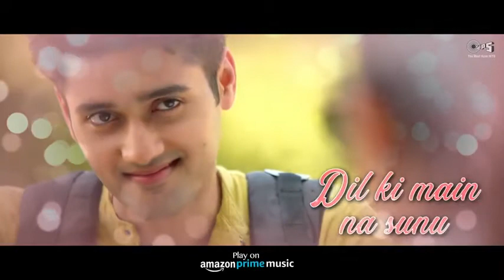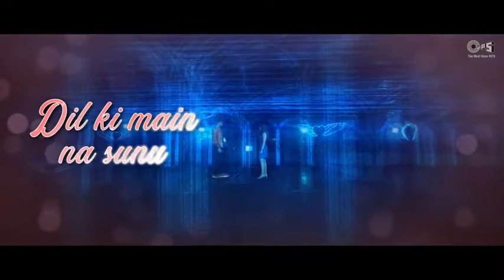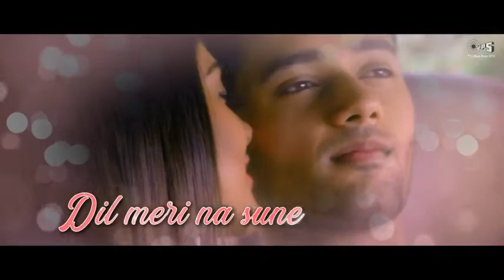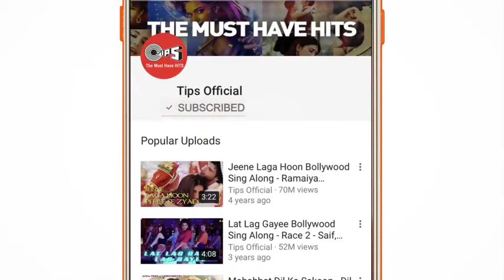Dil meri na sune. (দিল মেরি না সুনে)akramul media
Akramul media